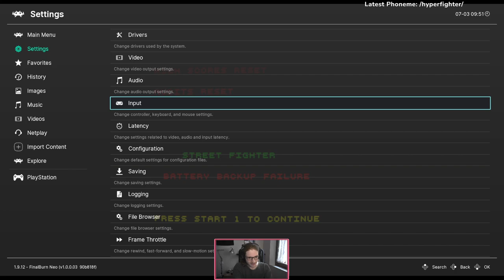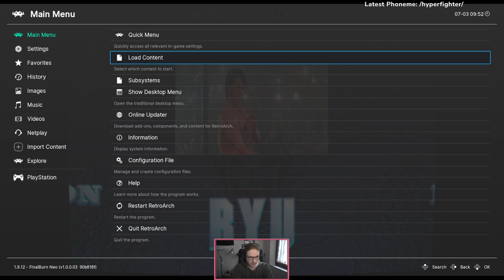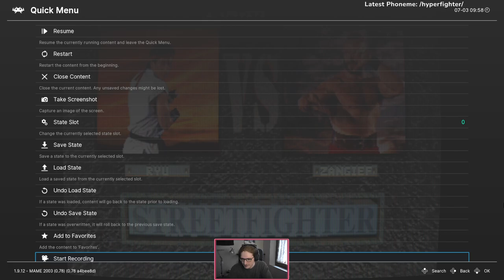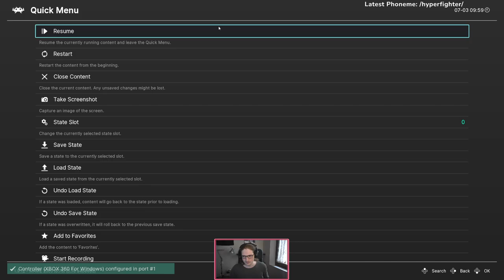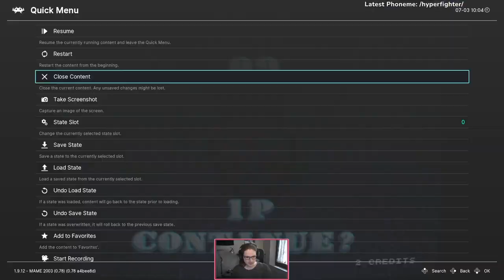【Stream VOD】Street Fighter? The Movie? The Game?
Playing Street Fighter: The Movie for the first time